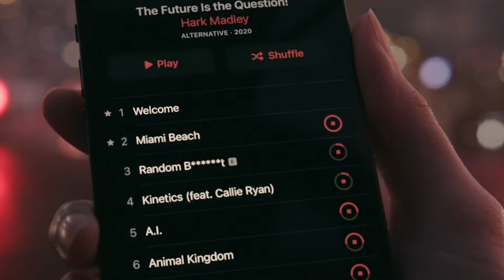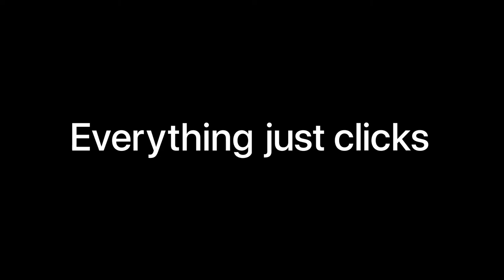Touch - An Apple iPhone 12 pro ( ios ) 15,14,13,12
subscribete

Unlimited talk, text, and data with mobile hotspot, nationwide coverage, and international reach. No long-term contract required.
PROGRAM DETAILS: When you add this offer to cart, it will reflect 3 items:

Calificaciones 4.6 de 5 estrellas(98) 4.2 de 5 estrellas(24) 4.4 de 5 estrellas(4) 4.1 de 5 estrellas(47)
Display 6.1-inch Liquid Retina HD display 5.8-inch Super Retina XDR display 5.8-inch Super Retina HD display 6,1-inch Liquid Retina HD display
Camera Dual 12MP Ultra Wide and Wide cameras Triple 12MP Ultra Wide, Wide, and Telephoto cameras Dual 12MP wide-angle and telephoto cameras 12MP camera